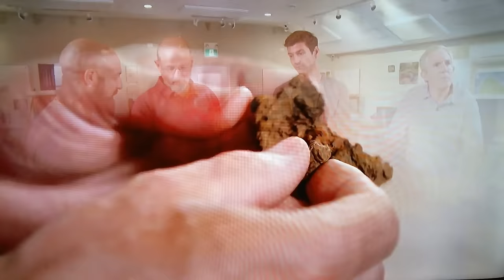The Curse of Oak Island: Clasp from a Chest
Any Drone videos of OAK ISLAND will be shown in full to our PAID Memberships on YouTube ( Quest Marshall on up) and All paid Patreon members only ..So if you want to see them in FULL 2023 please Join..Otherwise, it will be shown after 7 days or more...Thank you all paying supporters .js
USA..